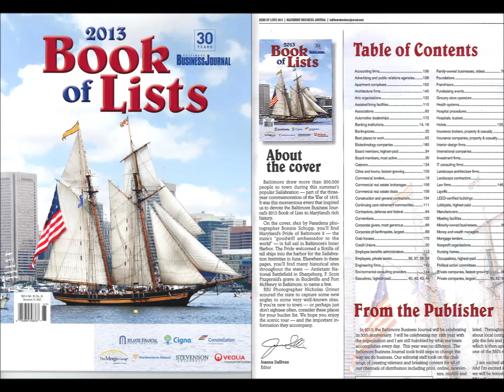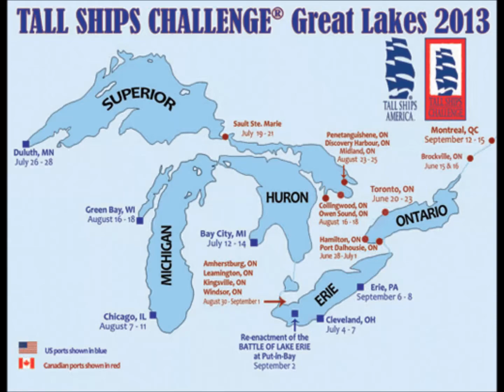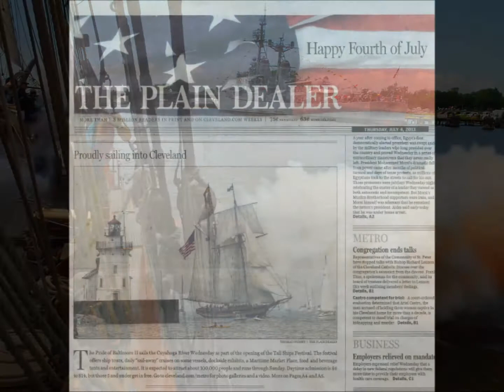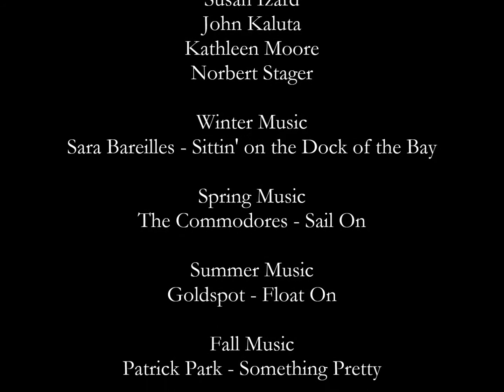Pride of Baltimore - 2013 In Review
Take a look at our 2013 sailing season recap! Thank you for making it a memorable year!

Pride of Baltimore, Inc. does not own the rights to the music in this presentation. Photo and music credit provided at the end of the presentation.